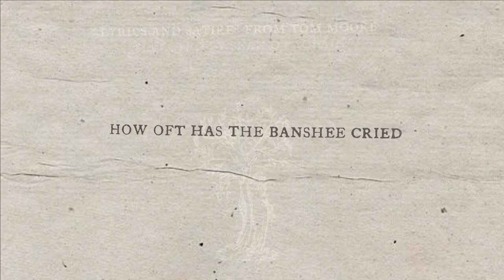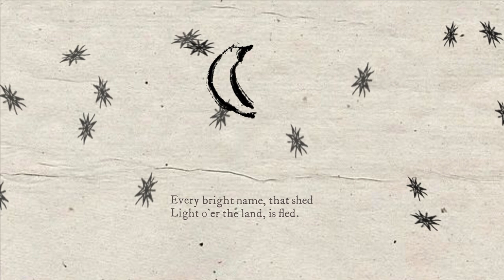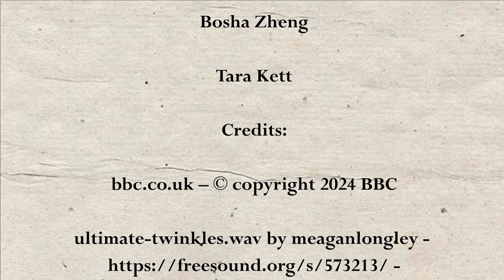How oft has the Banshee Cried (Digital Creativity Week 2024)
Video created by Magdalena Jericevic, Kate Keane, Tara Kett, and Bosha Zheng.